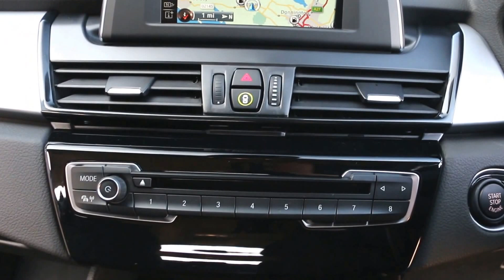BMW 1.5 216d SE Gran Tourer Manual in Mediterranean Blue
BMW 1.5 216d SE Gran Tourer Manual registered March 2016 finished in Mediterranean Blue with Black Cloth interior and Black Lacquer interior trim